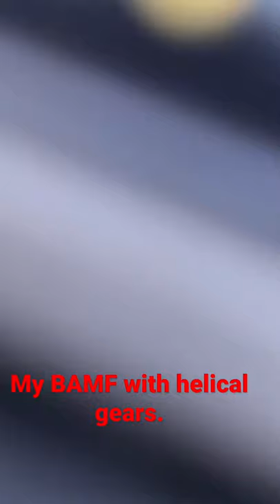Airsoft Cobalt Kinetics BAMF w/helical gears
battalionairsoftarena Some goofing off with my cobalt kenetics BAMF.. this thing shoots over 450 now with the helical gears and motor upgrade& perun mosfet… the rest is stock.